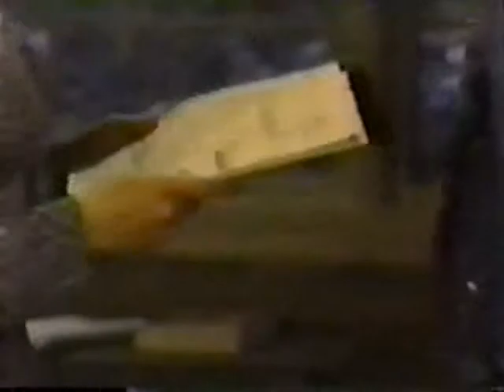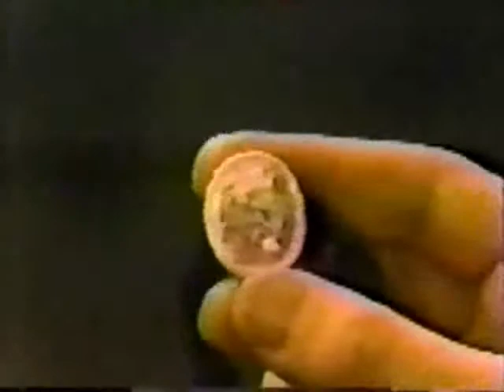Todd Manning Part 180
Todd lurks as Rebecca figures out who her poet is and Powell questions Sara about her "Genie" and goes to find him.